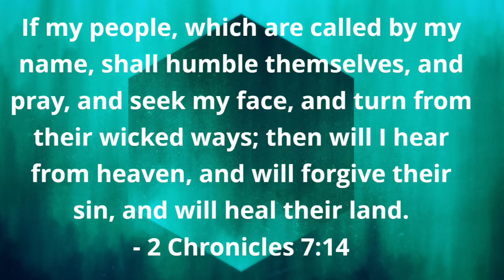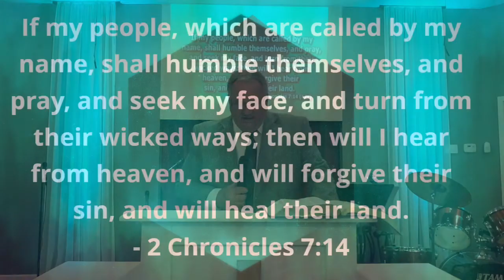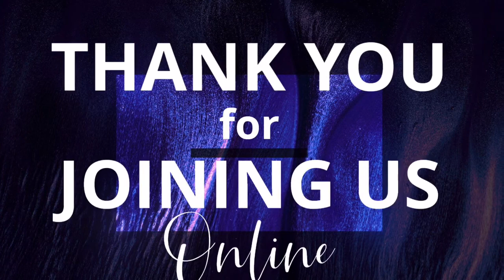Bethel Assembly Sunday Worship 3.28.2020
Laurel Hill, FL
Pastor Jack Day